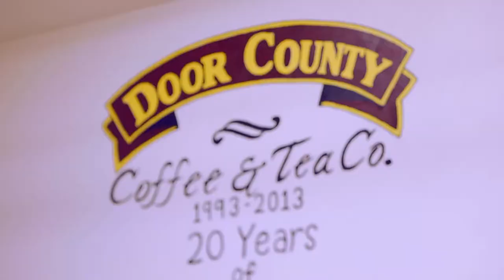Belong in the New North